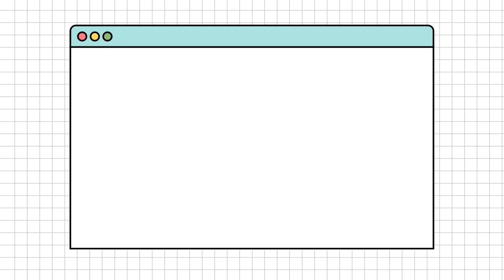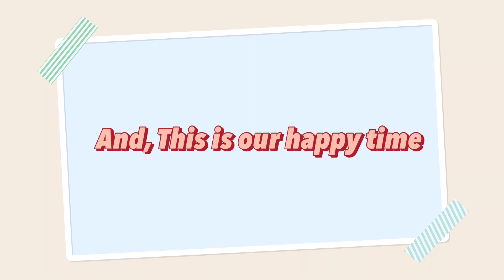WU MM students